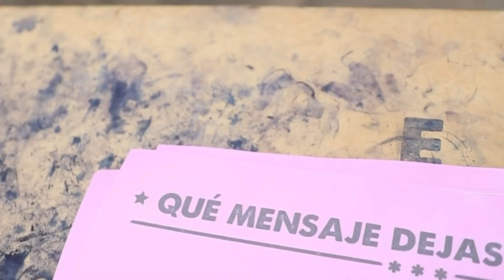Conferencia de Fabián Casas: «Campos de frutillas por siempre»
Fabián Casas: «Campos de frutillas por siempre»
Conferencia brindada el sábado 23 de septiembre, en el 1er Congreso Orsai 8x1000

Fabián (Buenos Aires, 1965) es escritor, ensayista y narrador. Autor de las novelas Ocio y Titanes del coco, los libros de cuentos Los Lemmings y otros, Rita viaja al cosmos con Mariano y Una serie de relatos desafortunados, entre otros, y más de diez títulos de poesía entre los que se encuentran Tuca, El salmón, Últimos poemas en Prozac, Cancha rayada y Envíame tus poemas y te enviaré los míos. También es autor de los libros Ensayos Bonsai —por el cual ganó en Alemania el premio Anna Seghers—, Papel para envolver verduras y La voz extraña, entre otros.